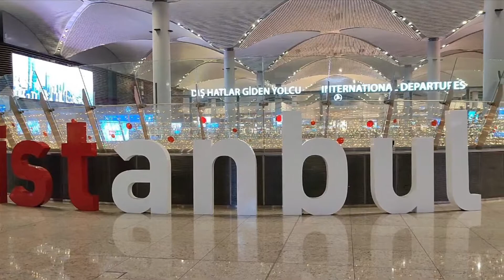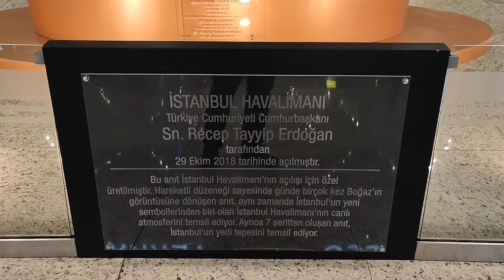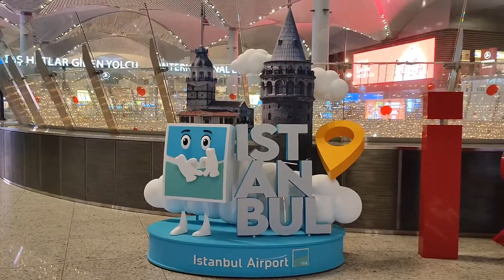The world’s biggest airport in Istanbul🇹🇷..Istanbul airport/İstanbul yeni havalimanı ✈️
Istanbul Airport  (Turkish: İstanbul Havalimanı)is the main international airport serving Istanbul, Turkey. It is located in the Arnavutköy district on the European side of the city.

Hope you all will enjoy this vedio